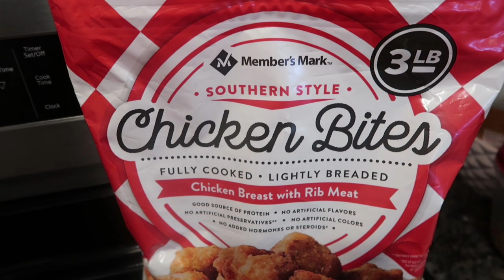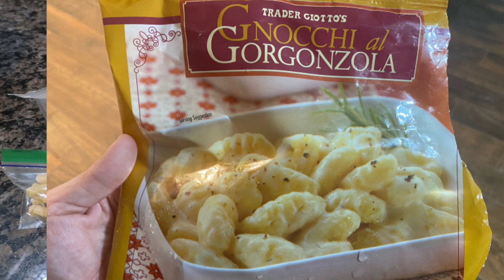Back to School Lunches | Week 6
Today we are talking what's for lunch, so I'm sharing with you guys what I prepare for my three kids as they take off for their sixth week back to school. We have a full week ahead of us and this week we are sprinkling in some fall goodies as its officially upon us.

Walmart Mainstays 9 piece Bento Box
Travel Cupcake holder
Nuby Container
Contigo Water bottle

-Grove: Click here to claim your free Winter Mrs. Meyers gift set